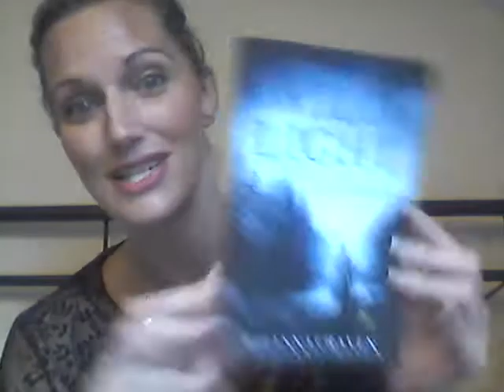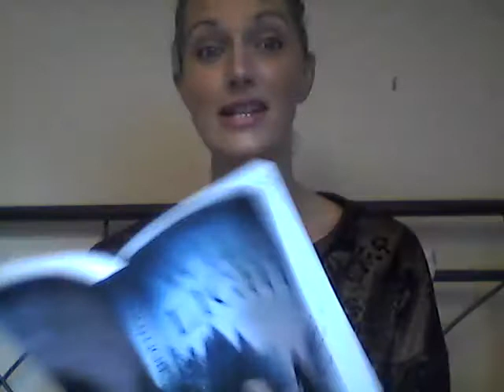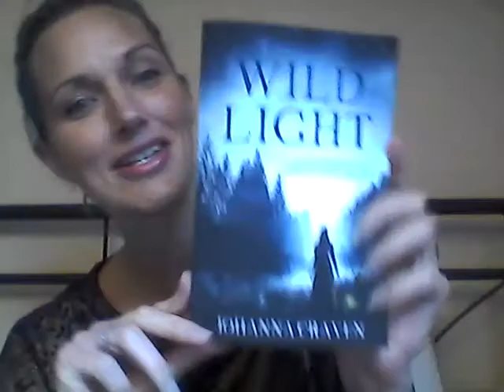Wild Light vlog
Vlog: Wild Light (West Country Trilogy book 3), written by Johanna Craven

Sample from the audio book production from narrator Rebecca McKernan

Beware- Spoilers!